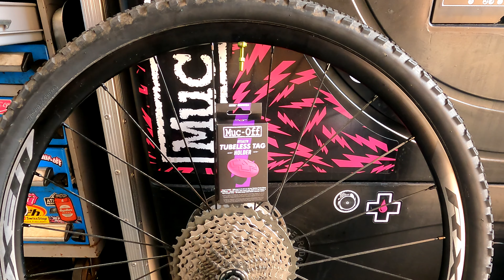Will the Air Tag Survive? Muc Off tubeless AirTag Holder Trek Gravel Bike Test - THE CYCLE RENOVATOR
The Muc-Off Tubeless Tag Holder offers a discreet way to install a tracker inside your rear tubeless bicycle tyre in conjunction with the Muc Off Tubeless Valves, meaning you can track down your bike down in the event of theft and can locate it using the Find My iPhone App.

We test the Stealth Air Tag holder on a 50 mile multi terrain ride on a 700 x 40c tyre inflated to 50psi